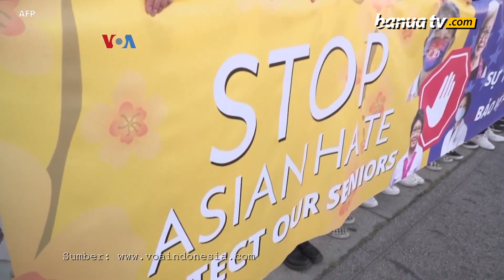Hadapi Sentimen Rasial Warga Asia AS Belajar Bela Diri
Banyak warga AS keturunan Asia menjadi resah dengan laporan maraknya insiden rasial, mulai ujaran kebencian hingga kekerasan, apalagi setelah penembakan di usaha milik warga Korea di Atlanta.

Sebagian tak mau tinggal diam, dan membantu sesama warga Asia berjaga-jaga bila mereka sampai menjadi korban.

Penulis   : Nova Purwadi